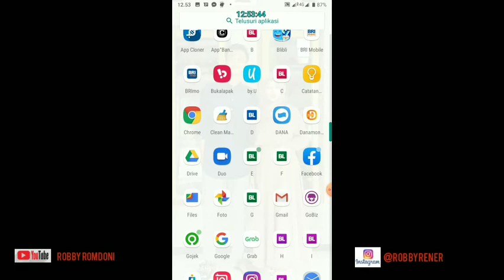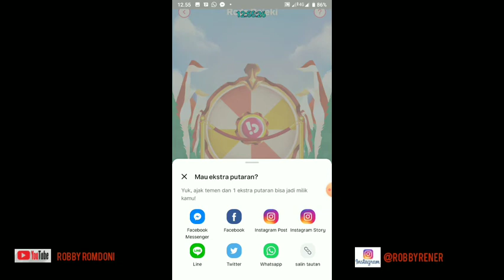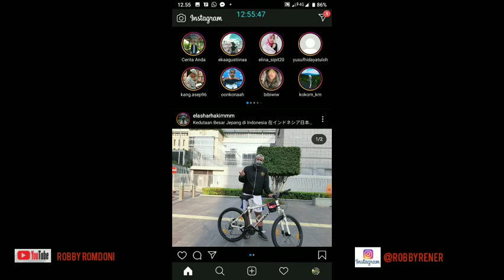CARA MUDAH NAMBAH SPIN RODA REJEKI|ga perlu top up 50rb| tips dan trik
Tips dan tutorial dari saya, silahkan di coba..